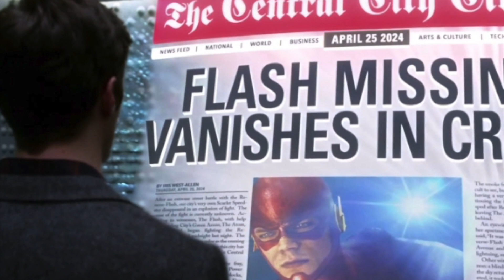Will We Ever See The Original Flash Timeline? - The Flash Season 3